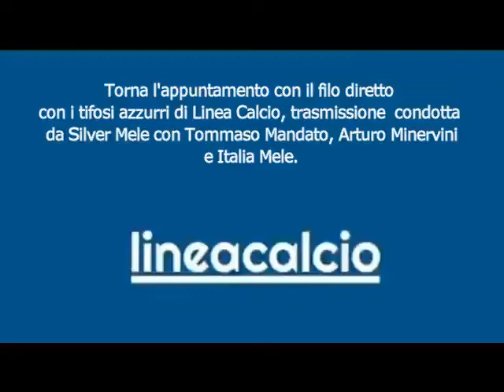Linea Calcio 13/4/21